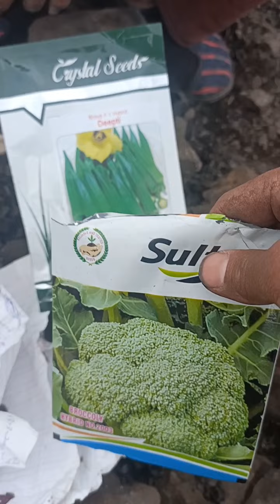Rural life in Nagaland, went to jhum field